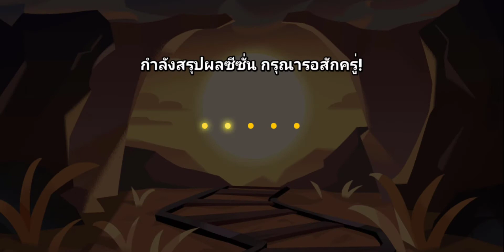รีวิวอัพเดตส่งท้ายปีเก่า + สุ่มกาชาสกินวัดดวง! | CROB: Chess Choco Cookie Update Review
สวัสดีครับ วันนี้เรามาอยู่กับเกมคุกกี้รันอีกเช่นเคย วันนี้จะมาดูว่าอัพเดตฉลองปีใหม่มีอะไรบ้าง ถ้าพร้อมแล้วรับชมกันได้เลยครับ

ถ้าชอบอย่าลืมกด like, subscribe และ share เพื่อเป็นกำลังใจให้ผมทำคลิปต่อไปด้วยนะครับ ^^